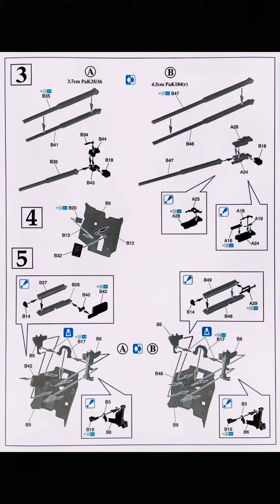Dragon 6152 - 1/35 3.7cm PAK 35/36 w/CREW